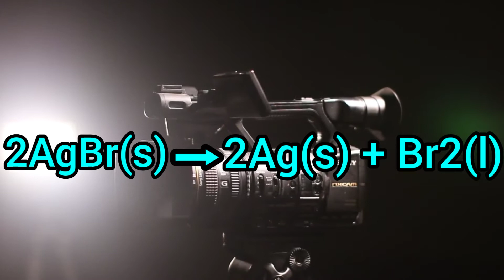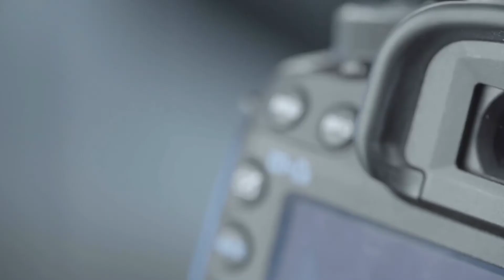Photochemical Reactions | Reações fotoquímicas | How is photo produced | Film making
Photochemical Reactions are reactions that involve light, these reactions involve Photosynthesis and Film photography, in this video we will explain what are these reactions, how a photo is produced, film making and more.

Timecodes
0:00-Photosynthesis & Film Photography
0:45-How is a photo produced
1:56-Photographic paper
2:22-Photochemical in Film Making
3:00-Digital Cameras & Beauty